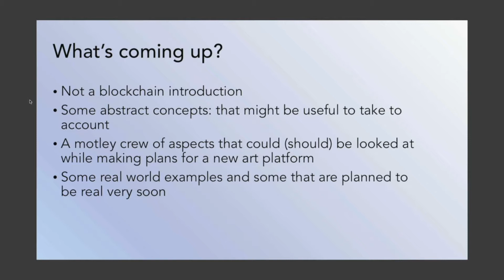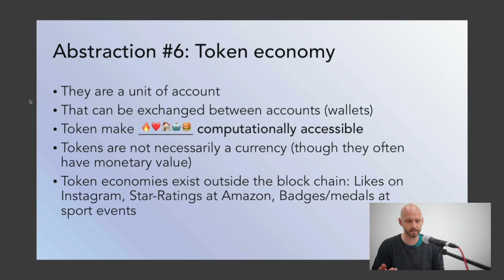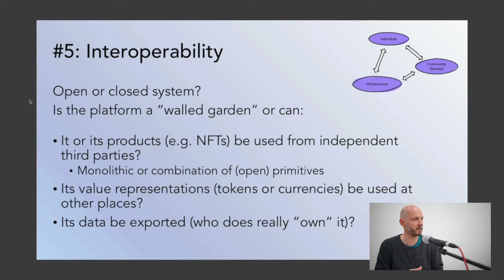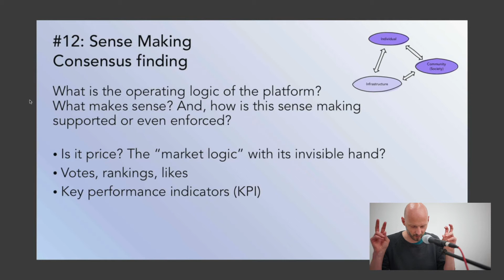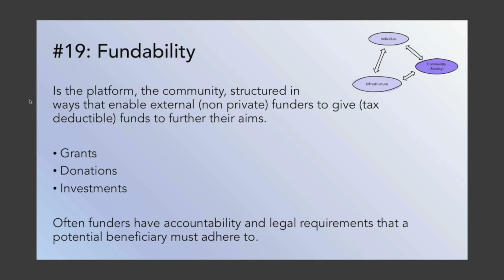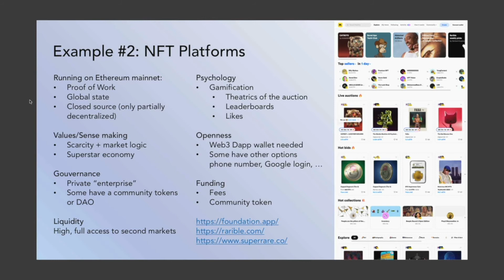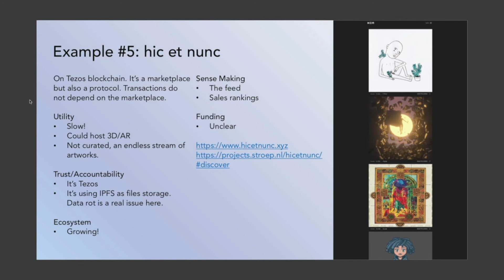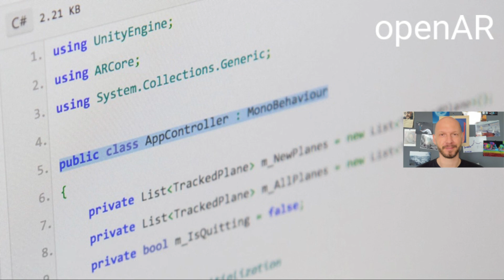Vincent van Uffelen "Assessing Online Art Platforms"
In his keynote "Assessing online art platforms", Vincent van Uffelen gives a brief introduction into a basic framework of technological and socio-economic aspects that influence the structure, dynamics, and outcomes of (successful) online art platforms.